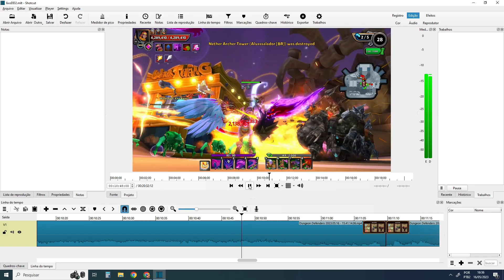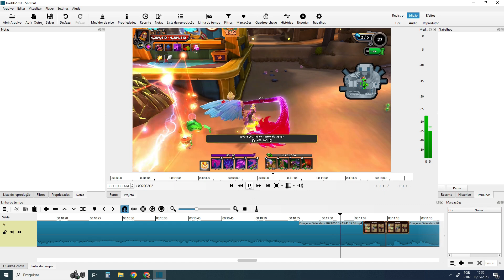DD2 FLOOR 947 ~ ÚLTIMO VÍDEO SOBRE DUNGEON DEFENDERS 2